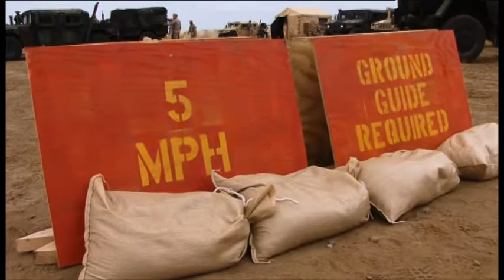MEU exercise brings SoCal forces together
Marines and sailors of the 11th Marine Expeditionary Unit began a large-scale, two-week training exercise here June 13 -- a first since the Marine air-ground task force formed in May.